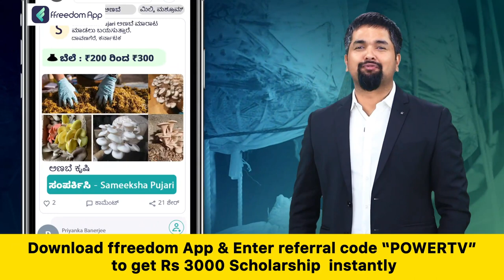HD Kumarswamy : ಸಿದ್ದರಾಮಯ್ಯ ಹೇಳಿಕೆಗೆ HDK ಫುಲ್ ಗರಂ..! | Power TV News